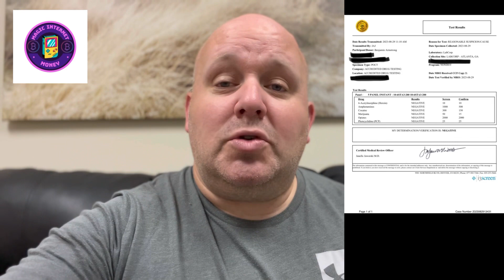Bitboy Crypto ( Ben Armstrong ) Drug Test Results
Hey guys and gals, all my videos are strictly personal opinions. Please make sure to do your own research. Never take one person's opinion for financial guidance.

Crypto is so early and unpredictable, it’s highly volatile and carry a considerable amount of risk.

Remember Not You KEYS not your Bitcoin